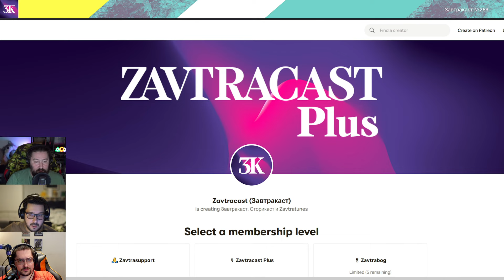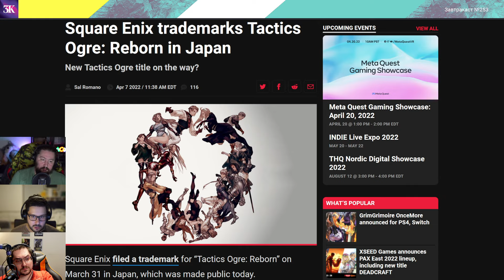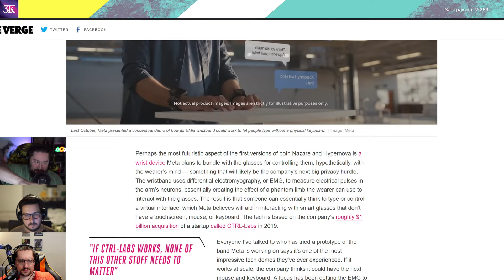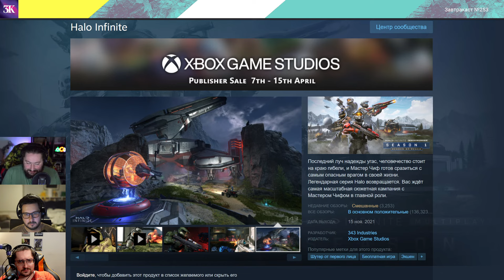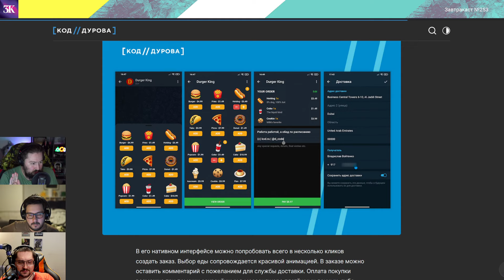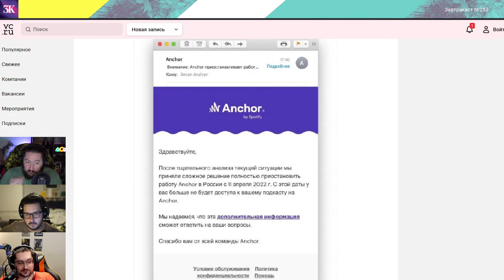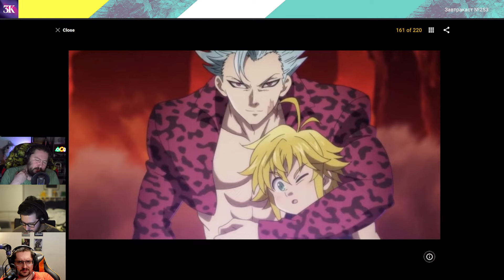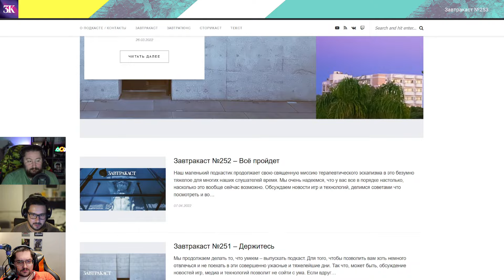Завтракаст №253 - Пройдёт и это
Фонд психологическо-подкастовой помощи имени Завтракаста представляет новый выпуск, который должен помочь вам немножко отвлечься от того безумия, что сейчас происходит в мире.
Поговорили про слухи недели, интересные новости, посоветовали кино, аниме, игры, сериалы, Макс купил iPhone 12, а Тимур женился.
Нам сейчас не помешает ваша поддержка, благодаря которой мы способны дальше выпускать подкаст.

Шоуноты
1) Слухи недели: Sony купила Кодзиму, MS работает над маленьким иксбоксом вообще жесть, готовится римейк Final Fantaxy IX и переиздание Tactics Ogre Reborn, Call of Duty выйдет в этом году, а в следующем будет только зомби-режим, еще новый Need For Speed будет немножко мультяшным, по Ghost Recon могут снять фильм, а NFT по нему никому не нужны.
2) Meta хочет брать комиссию в почти 50% за продажу вещей в своем метавёрсе, а её AR-очки могут выйти в 2024 году.
3) Epic Games привлекла инвестиции от Sony и Lego на создание метавёрса, а VR-шлем от Bytedance может выйти в Европе.
4) Обсуждаем анонс Kingdom Hearts IV.
5) CDPR перенесла “Ведьмака” для некстгена на неопределенный срок, а Cyberpunk 2077 продали тиражом в 18 млн копий.
6) Remedy сделает ремейки Max Payne 1 и 2.
7) Halo Infinite стала менее популярна, чем Halo: MCC, в Steam.
8) РОЗЫГРЫШ: Мы разыгрываем смартфоны от Realme на нашем ютубе, а ещё у них распродажа на Ali с 15 по 19 апреля. Выиграть можно realme 8i или realme narzo 50A – просто оставьте комментарий под видеоверсией подкаста и обозначьте в нем, что вы участвуете.
9) Илон Маск захотел купить Twitter, но предложение отклонил крупнейший акционер, а перепродажа NFT с самым первым твитом кажется не взлетела.
10) Telegram запускает веб-ботов и фактически делает первые шаги к построению своего Wechat-интернета.
11) ИТ-компании в РФ планируют запустить свои альтернативные магазины приложений для Android.
12) РЕКЛАМНЫЙ БЛОК: Регистрируйтесь и разворачивайте гибкую инфраструктуру для аналитики данных в Selectel
13) В РФ закрылся Spotify и сервис подкастов Anchor – обсуждаем последствия этого решения и что делать простым пользователям.
14) Тимур и Дима ещё немного обсуждают ко-оп в Elden Ring (опять!)
15) Дима и Тимур рассказывают свои впечатления от сериала "Лунный рыцарь" (Moonknight).
16) Максим сел пересматривать “Коломбо”.
17) Дима про сериал-спектакль “Шоу пошло не так” (The Goes Wrong Show).
18) Тимур про аниме “7 смертных грехов” (Nanatsu no Taizai).
19) Максим купил предусилитель Fiio K3 и делится впечатлениями.
20) Тимур наконец-то посмотрел “Соника в кино” (Sonic the Hedgehog).
21) Максим взял себе iPhone 12 и доволен.

Интересные статьи прошедшей недели
1) Вастрик рассказывает про Web 3.0